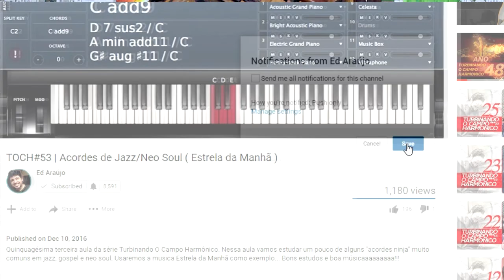Guitar Control | Ep. 10 ( Substituição de acordes - Acende o fogo - Set fire)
Décimo vídeo da série "Guitar Control " e primeiro do ano.
Nessa série eu ensino harmonia funcional e progressões harmônicas no Violão. No vídeo de hoje vamos estudar um pouco mais de substituição de acordes, e como exemplo usaremos a canção  Acende o fogo - Set fire.
Bons estudos e boa músicaaaa!!!

PRÉ-VENDA ABERTA PARA REARMONIZAÇÃO NA PRÁTICA:
Mas, é só até o dia 10/10/2018...Corre porque é por tempo limitado...

CAIXA POSTAL:
Caixa Postal: 81663
Resende - RJ
CEP: 27511971